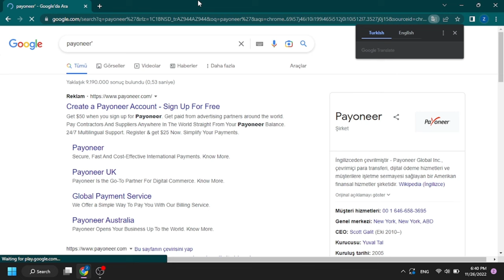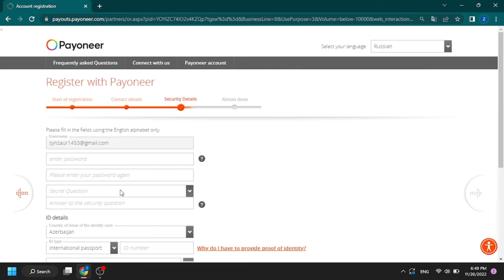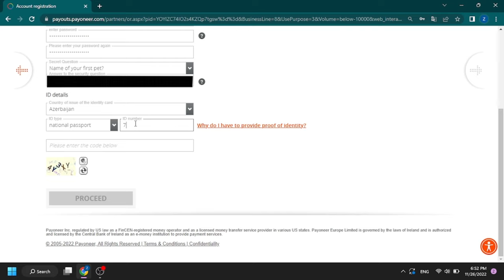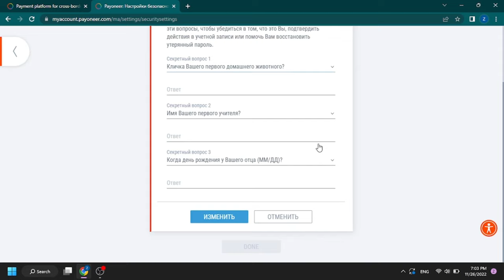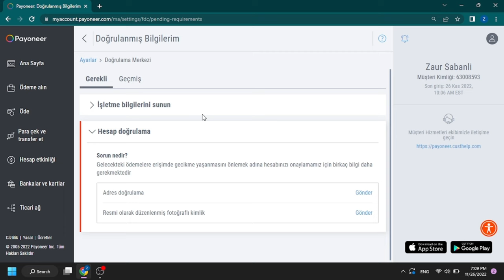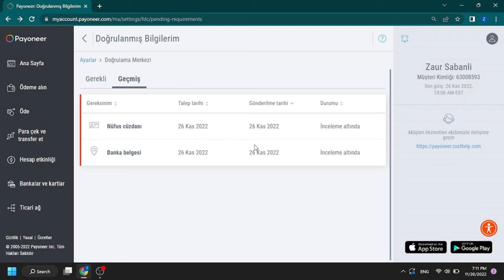Payoneer Hesabı Açmaq / Ebay Dropshipping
Hər vaxtınız xeyirli olsun, hamınızı Sıfırdan ebay dropshipping Təlimində xoş gördük. Təlimin sonunda hər birinizin "DROPSHİPPER" olacağına söz verirəm :)

Açar sözlər:
dropshipping,
dropshipping nasıl yapılır,
dropshipping nedir,
dropshipping for beginners,
dropshipping 2022,
dropshipping shopify,
dropshipping challenge,
dropshipping amazon,
dropshipping ebay,
dropshipping azerbaycan,
dropshipping tutorial,
dropshipping alibaba,
dropshipping amazon for beginners,
dropshipping azərbaycan,
dropshipping a-z,
amazon dropshipping,
amazon dropshipping course,
aliexpress dropshipping,
alibaba dropshipping,
dropshipping biaheza,
dropshipping basics,
dropshipping başlangıç
dropshipping nasıl yapılır,
dropshipping nedir,
dropshipping eğitimi,
dropshipping ürün bulma,
dropshipping dersleri,
dropshipping nece edilir,
dropshipping amazon,
dropshipping amazon nasıl yapılır,
dropshipping azərbaycan,